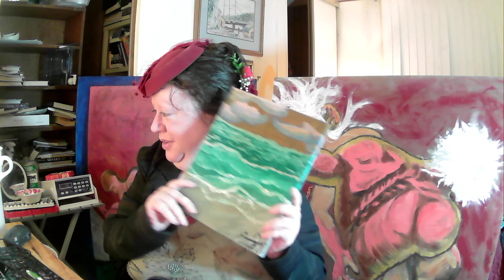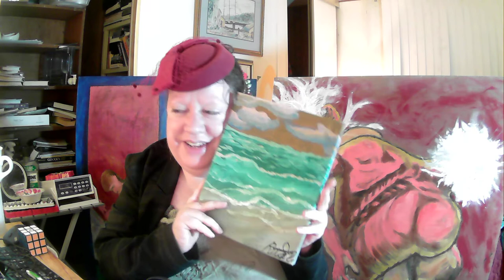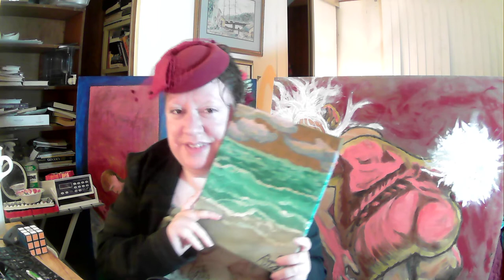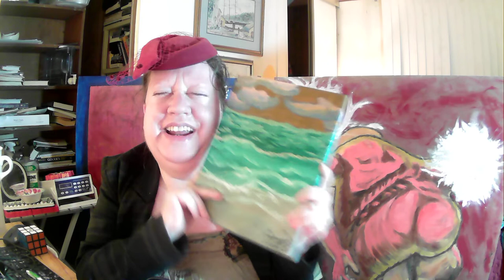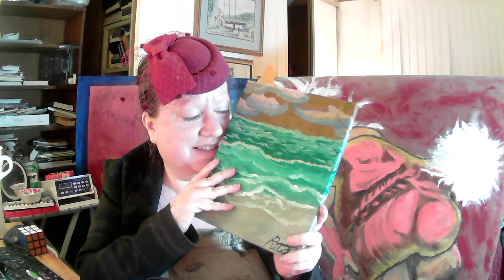Turquoise Ocean - Art Discussion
Our site is RitaJan.com and we'd love for you to visit it!